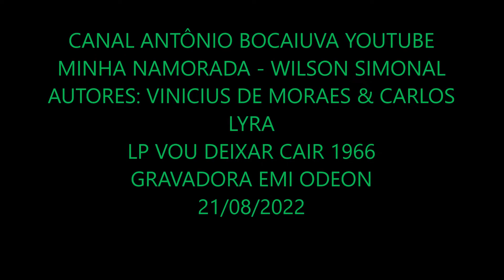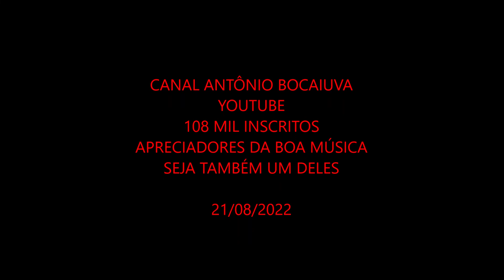MINHA NAMORADA - WILSON SIMONAL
WILSON SIMONAL
LP VOU DEIXAR CAIR 1966
GRAVADORA EMI ODEON
AUTORES: VINICIUS DE MORAES E CARLOS LYRA

Se você quer ser minha namorada
Ah, que linda namorada
Você poderia ser
Se quiser ser somente minha
Exatamente essa coisinha
Essa coisa toda minha
Que ninguém mais pode ser
Você tem que me fazer um juramento
De só ter um pensamento
Ser só minha até morrer
E também de não perder esse jeitinho
De falar devagarinho
Essas histórias de você
E de repente me fazer muito carinho
E chorar bem de mansinho
Sem ninguém saber porquê
Mas, se mais do que minha namorada
Você quer ser minha amada
Minha amada, mas amada pra valer
Aquela amada pelo amor predestinada
Sem a qual a vida é nada
Sem a qual se quer morrer
Você tem que vir comigo em meu caminho
E talvez o meu caminho seja triste pra você
Os seus olhos têm que ser só dos meus olhos
Os seus braços o meu ninho no infinito de depois
E você tem que ser a estrela derradeira
Minha amiga e companheira
No infinito de nós dois
Compositores: Vinicius De Moraes / Carlos Eduardo Lyra Barbosa

Músicos:
Cesar Camargo Mariano: Piano
Toninho Pinheiro (Antônio Pinheiro Filho): Bateria
Sabá (Sebastião Oliveira da Paz): Contrabaixo
Arranjos: Cesar Camargo Mariano

1. Vento De Maio - Torquato Neto (Torquato Pereira de Araújo Neto), Gilberto Gil
2. Meu Limão, Meu Limoeiro - José Carlos Burle
3. Carango - Carlos Imperial, Nonato Buzar
4. Minha Namorada - Carlos Lyra, Vinícius de Moraes
5. Sem Você Eu Não Vivo - Cassiano
6. Enxugue Os Olhos - Chico Feitosa, José Luís Guimarães
7. Maria - Luiz Peixoto, Ary Barroso
8. A Formiga E O Elefante- Carlos Imperial, Nonato Buzar
9. Mamãe Passou Açúcar Em Mim - Carlos Imperial
10. Franqueza = Oswaldo Guilherme, Denis Brean
11. Tem Dó - Vinícius de Moraes, Baden Powell
12. Samba Do Mug - Wilson Simonal, José Luís Guimarães

WILSON SIMONAL – WIKIPÉDIA –
Wilson Simonal de Castro (Rio de Janeiro, 23 de fevereiro de 1938 — São Paulo, 25 de junho de 2000) foi um cantor e compositor brasileiro de muito sucesso nas décadas de 1960 e 1970, chegando a comandar um programa na TV Tupi, Spotlight, e dois programas na TV Record, Show em Si... Monal e Vamos S'imbora, e a assinar o que foi considerado na época o maior contrato de publicidade de um artista brasileiro, com a empresa anglo-holandesa Shell.
RHP Vídeo editado por Antônio Augusto dos Santos, Antônio Bocaiuva ou Antaugsan, sem fins lucrativos ou comerciais. Fotos e imagens da Internet. Bocaiuva, Divinópolis, Minas Gerais. Em 21/08/2022